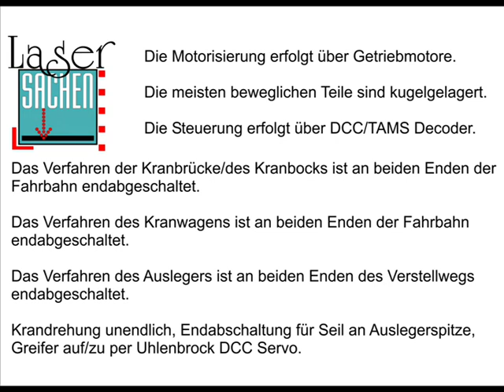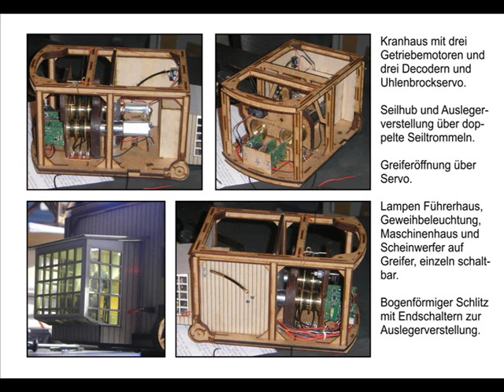Video Kran 7 deutsch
Kranserie motorisiert von LaserSachen